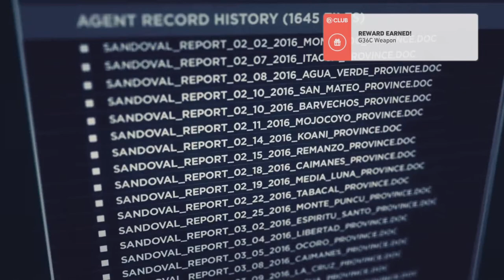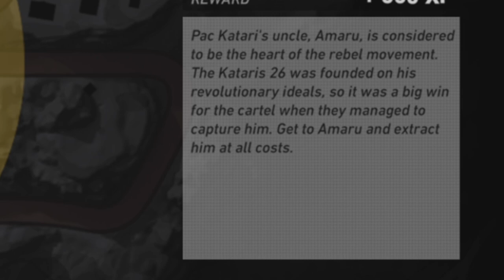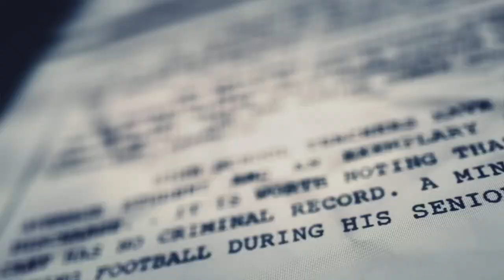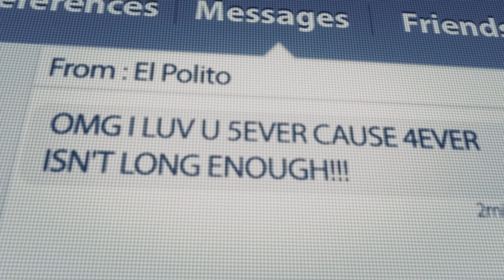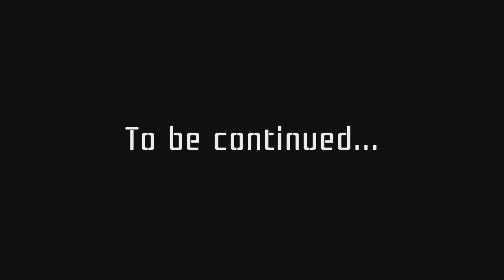Saving the founder of Kataris 26! | Dismantling the Santa Blanca Cartel #1 | Wildlands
I join U.S Special Forces to take down a Bolivian Drug Cartel!

Comment any video, game, challenge, or music suggestions you may have, if you want.